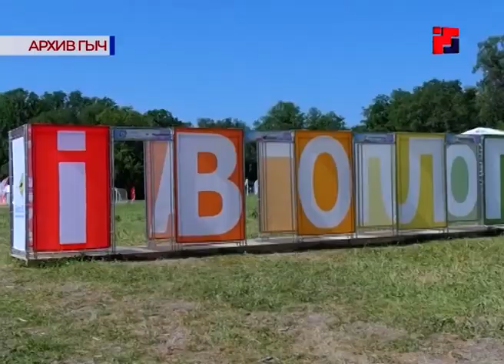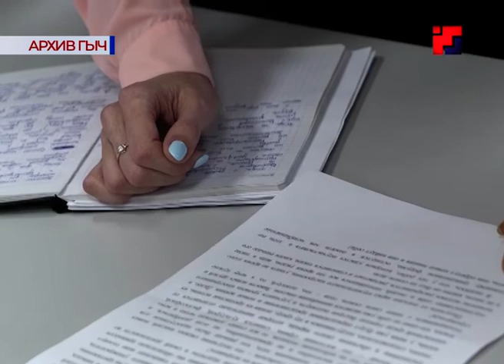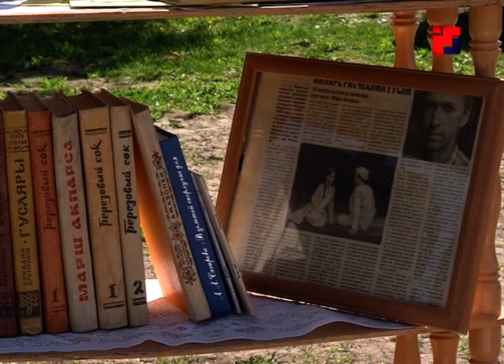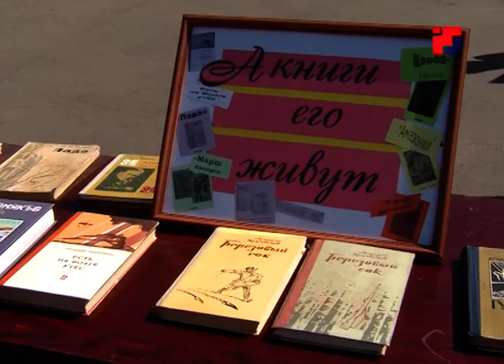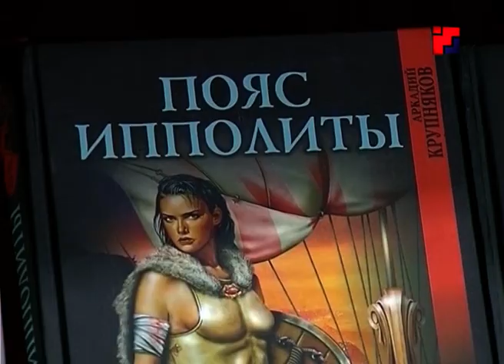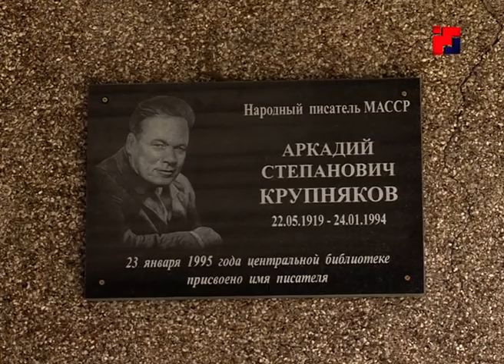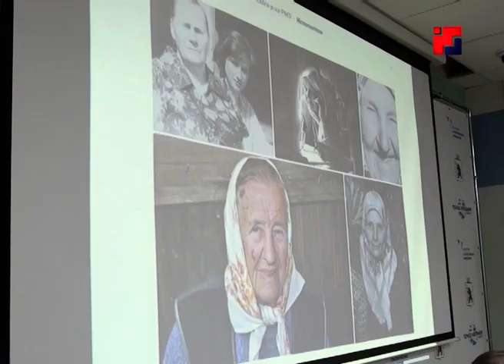Новости «Марий Эл ТВ» на марийском языке от 23 мая 2019г.